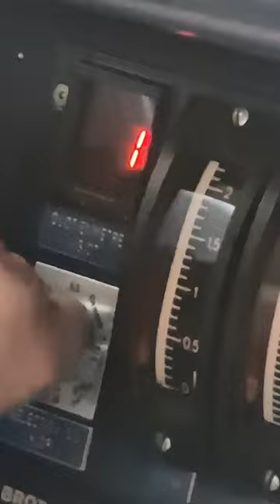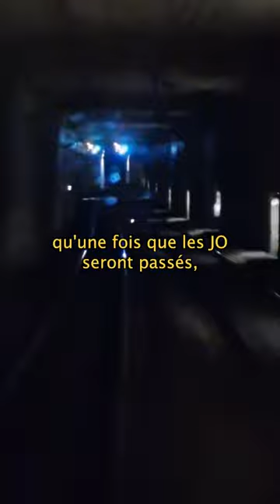Retraites et pénibilité : un tour en cabine du RER B !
Retraites : les conducteurs de la RATP, des privilégiés ? 🚈

J'en ai parlé en cabine avec Cédric, conducteur du RERB. Horaires décalés, pénibilité, maladies, problèmes sur la ligne... on fait le tour du métier, bien loin des clichés !